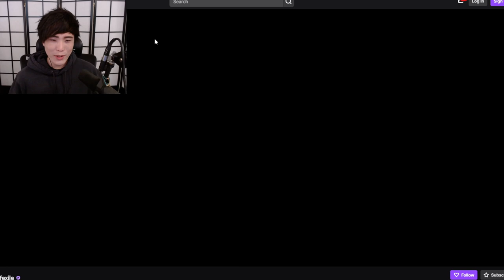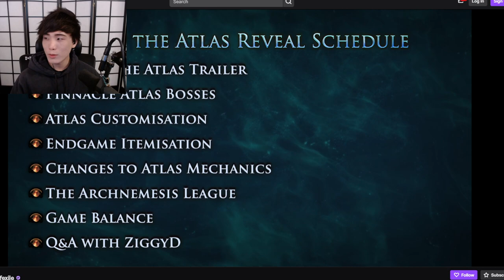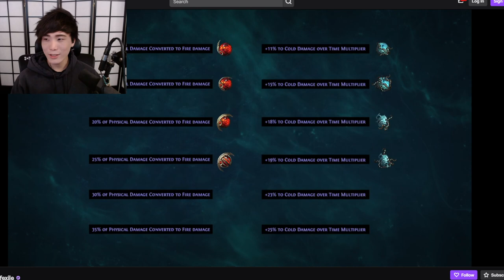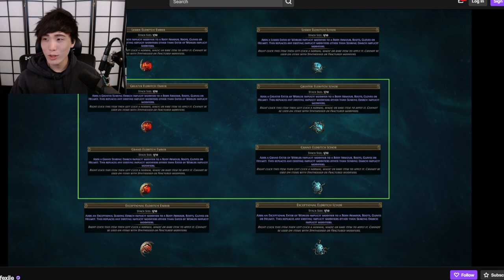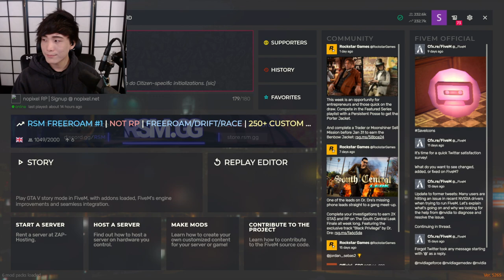MiKiKeiVod "SYKKUNO" (Part.1) Yuno chill day No Cazino Today Grand Theft Auto V ^_^ 01|27|22